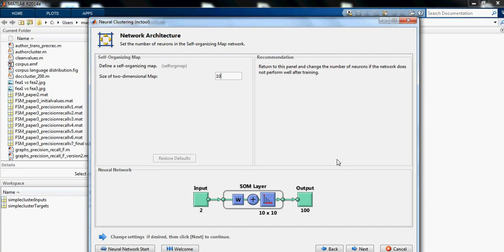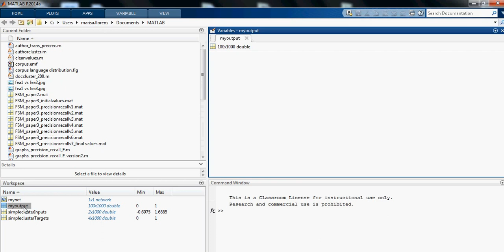MATLAB Clustering tool (nctool)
Description of use clustering tool in MATLAB.
Includes inputs selection,training, and accessing the resulting clusters and getting matrix with output.
Subtitles available!
Ejemplo clustering usando MATLAB.